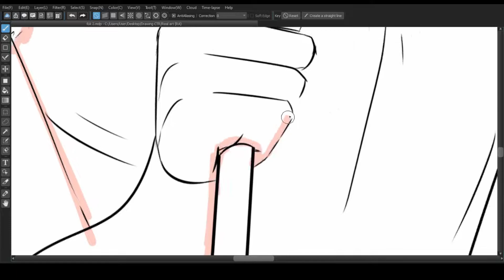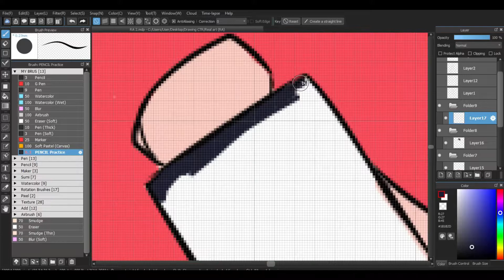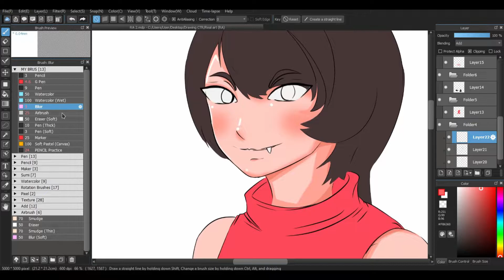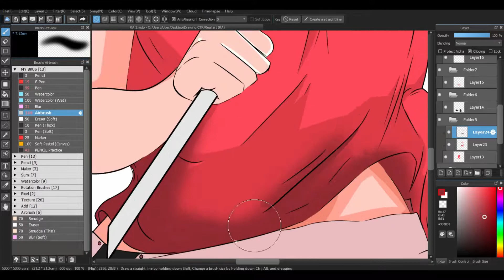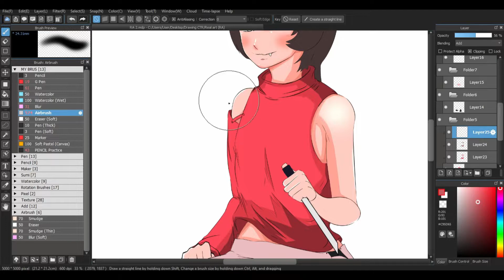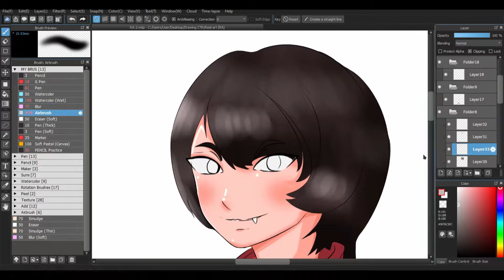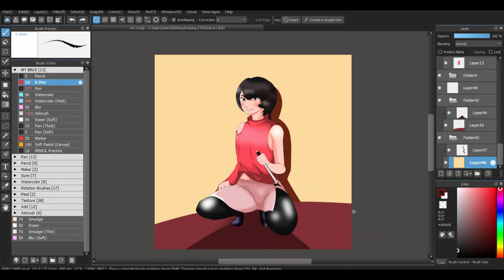Medibang speed paintings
Rixani
Ryuni